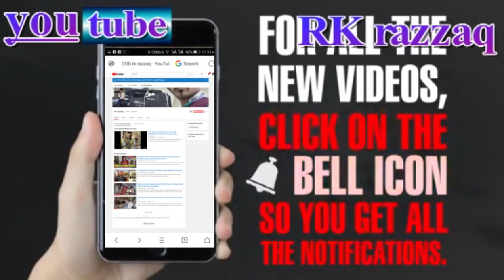2019 Latest monopod or tripod Review best HD video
Menu setting Procedure
 Canon Eos 6D camera Menus And Settings information Megafoto Studio
13K views
1 year ago
CanonCamera tutorial Canon 6D customize camera controls button settings , Hindi कैनन 6 डी कैमरा नियंत्रण बटन ...

13:03
Photography tutorial : canon 6d Camera tutorial in hindi

Megafoto Studio
12K views
1 year ago
Photography tutorial in hindi -3 Canon 6D कैमरा बटन और सेटिंग्स का उपयोग करें canon camera menu use Canon 6D ...

8:09
Canon 6D Mark ii Preview In Hindi. A Full Frame DSLR Pros & Cons..!

ProTechnicalBro
20K views
1 year ago
Hello Dosto, is video mein, maine canon 6d mark ii ke Features and specifications ke bareme bataya hai.. Aur sath hi mein iske ...

14:26
Night Photography Tutorial: canon 6D camera Settings And editing camera raw images